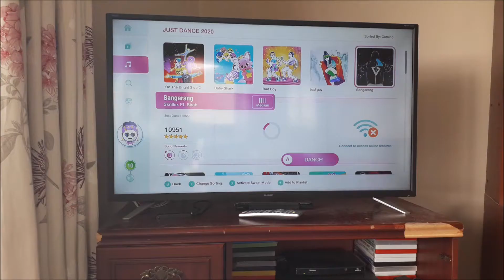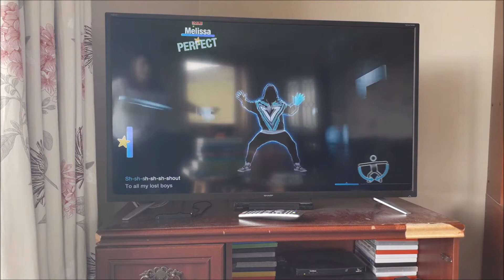Just Dance 2020|Bangarang|Superstar